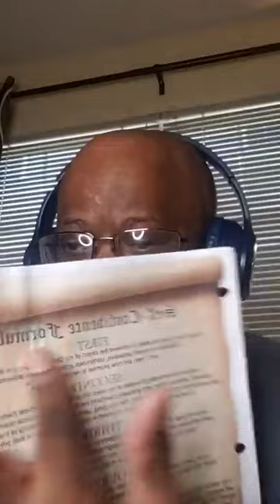THE C SUITE THE 5 Cs OF ENTREPRENEURSHIP AND LEADERSHIP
Join me this week as we go to the "C" Suite and discuss the 5 C's of Entrepreneurship/Leadership. DAY 5: CONSISTENCY
1. Communication
2. Connection
3. Clarity
4. Confidence
5. Consistency
Entrepreneuship begins in the "C" Suite!